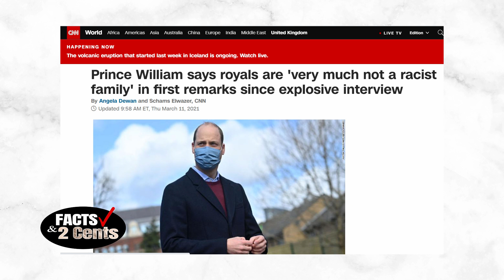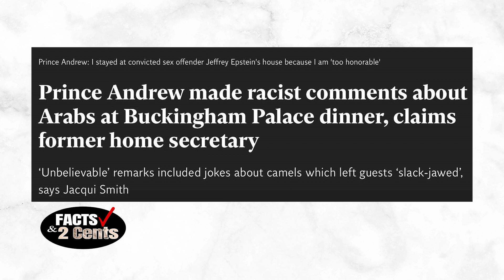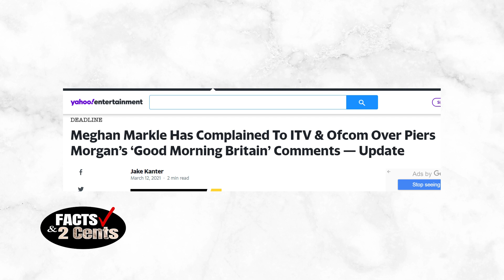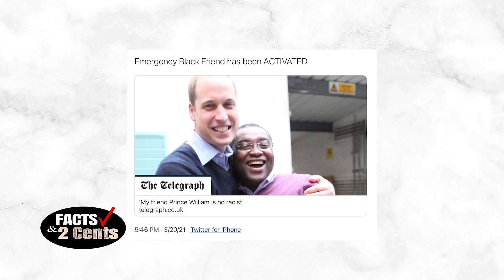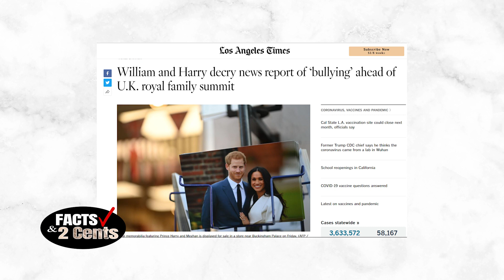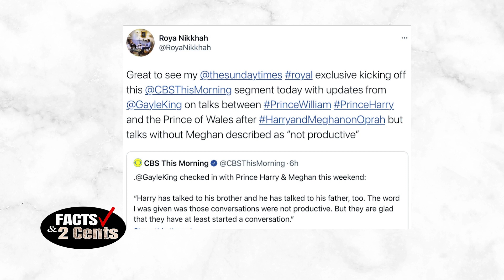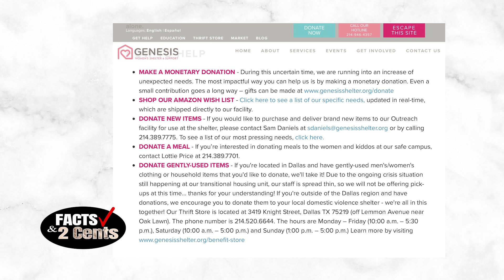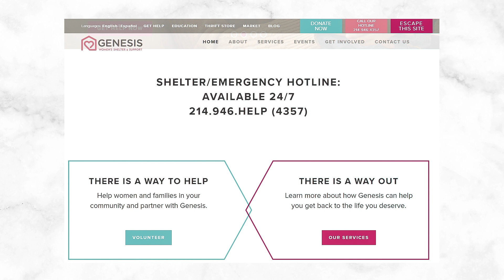Facts & 2 Cents EP 01- Harry, Meghan and Oprah- The Media Event of the Year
TOPIC:

Hosts Pamela and Petol take a deep dive into the interview with some FACTS and our 2 cents of the most impactful takeaway.
Although the interview aired on March 7th in the US and later around the world, the interview is still having a powerful impact in all walks of life, especially in the media, specifically royal reporting, anything related to the British Royal Family and Race.
*This episode was filmed BEFORE the death of Prince Philip*

GET INVOLVED:

 Please share your 2 Cents about episode in the COMMENTS below, we love hearing from you :)

HELP US BUILD: Help us grow this channel by sharing with your friends, family and on your social media platforms.

Have a topic about Meghan Harry that you would like us to talk about?